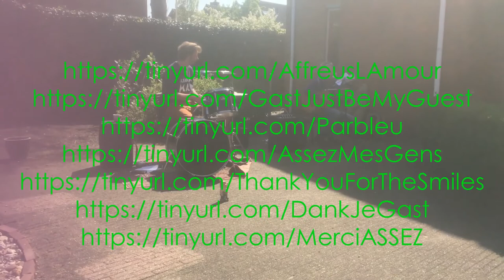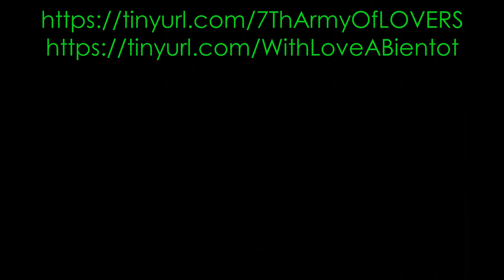6 Imagine by the 2 Js. Zie ook aangepaste omschrijving clip! En Erwina.nl DankUWelWelWel!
6 Imagine by the 2 Js. Zie ook aangepaste omschrijving clip! En Erwina.nl DankUWelWelWel!

PinaJonesBV.com

ErwinaAliasPina